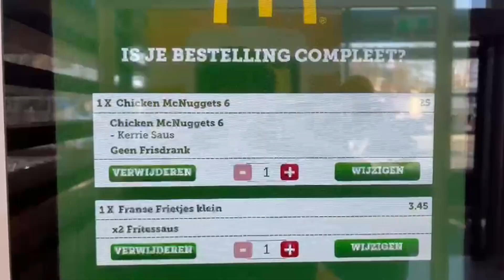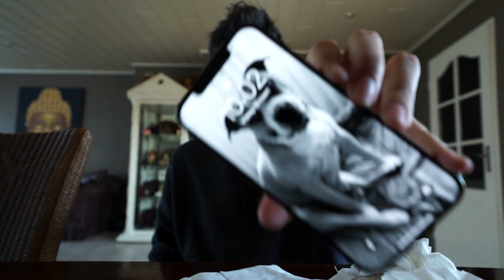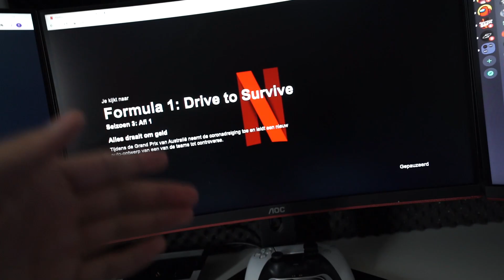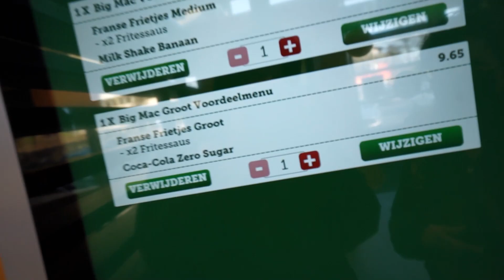24 UUR LANG ALLEEN MCDONALDS ETEN! **MISSELIJK**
► Volg me!

► De equipment die ik gebruik!
• Sony A7s
• Sony FE 12-24 lens
• Elgato HD60S+